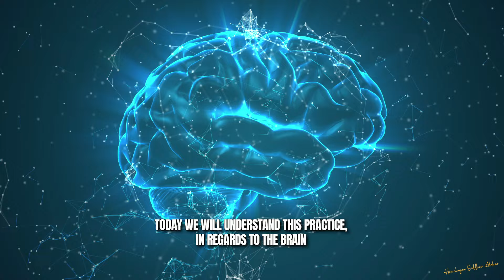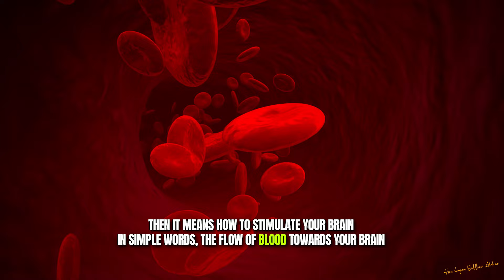वाम भाग कपालभाती से मस्तिष्क को कैसे शक्तिशाली बनाएँ ? | By Himalayan Siddhaa Akshar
वाम भाग कपालभाती से मस्तिष्क को कैसे शक्तिशाली बनाएँ ? | How to Strengthen the Brain Through vaam Bhag Kapalbhati ? | By Himalayan Siddhaa Akshar